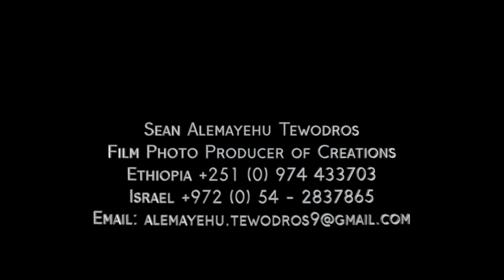Ethiopian Wedding Photo Video Moments with Muluhen Diriba and Bilisum Birhanu (Teddy Afro Song Kaba)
Alemayehu Tewodros iFilms 2019
Sean Alemayehu Tewodros LinZy